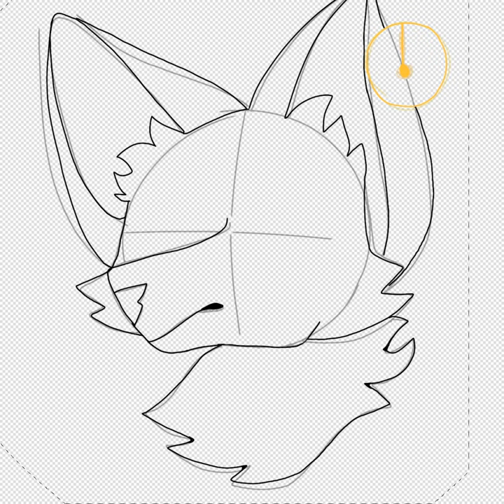SPEEDPAINT OF MAIN OC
random sp ok 🩰🩰😃💃😀👌🥳🥳💃😭❤️🤲👌👍🥰🙂🥲🥳❤️💖👌👍😮👏😮😭❤️😭❤️😳👏💀😮🤲💖😃😳🩰👏💗😃💖🩰🤲👏😋😘😄😗😄😉😄😘😗😍😚🤪😜😋😗😛🥰😄😉😛🤪🙃🥰🙂🙂😙😋🙃🥰😛😉😋😙😗😅😙😗😗🤫